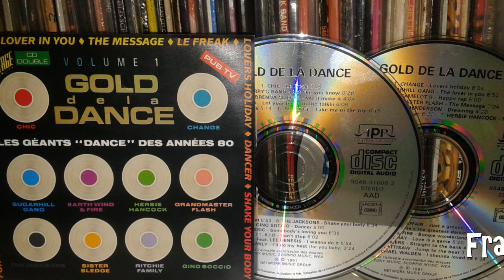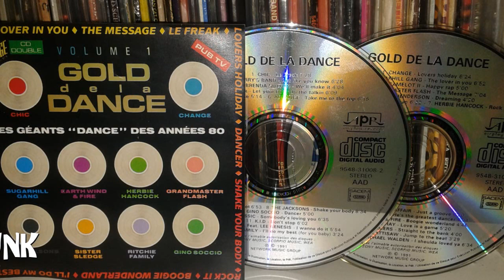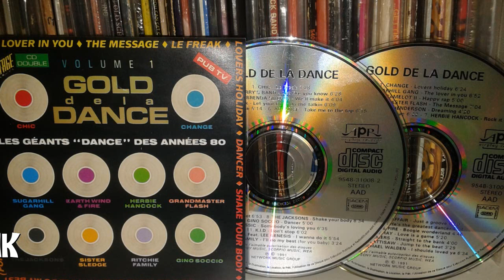Glenn Adams Affair - Just A Groove (1980)